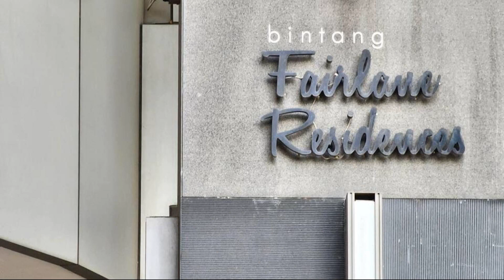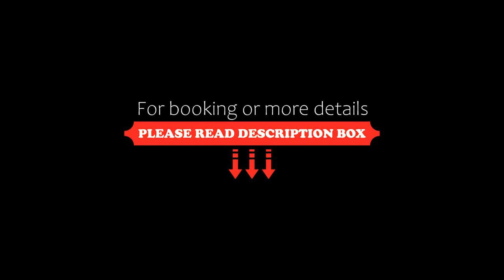1-6px Bukit Bintang 1min walk to Lot10 Pavilion, Kuala Lumpur, Malaysia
1-6px Bukit Bintang 1min walk to Lot10 Pavilion, Kuala Lumpur, Malaysia
About Property:
In the Bukit Bintang district of Kuala Lumpur, close to Berjaya Times Square, 1-6px Bukit Bintang 1min walk to Lot10 Pavilion features an outdoor swimming pool and a washing machine. Free WiFi is featured throughout the property and private parking is available on site.

The air-conditioned apartment consists of 1 bedroom, a living room, a fully equipped kitchen with a fridge, and 1 bathroom with a bidet and a hairdryer. Towels...
Property Type: Hotel
Address: 23 Jalan Walter Granier A26-2, Bintang Fairlane Residences, Bukit Bintang, 55100 Kuala Lumpur, Malaysia
Searching For
1. 1-6px Bukit Bintang 1min walk to Lot10 Pavilion - Kuala Lumpur - Malaysia
2. 1-6px Bukit Bintang 1min walk to Lot10 Pavilion - Kuala Lumpur - Malaysia Address
3. 1-6px Bukit Bintang 1min walk to Lot10 Pavilion - Kuala Lumpur - Malaysia Rooms
4. 1-6px Bukit Bintang 1min walk to Lot10 Pavilion - Kuala Lumpur - Malaysia Amenities
5. 1-6px Bukit Bintang 1min walk to Lot10 Pavilion - Kuala Lumpur - Malaysia Offers and Deals
Audio Credit:
Track Title: Reasons To Hope
Artist: Reed Mathis
HolidaywithFalguni #1-6pxBukitBintang1minwalktoLot10PavilionKualaLumpur #1-6pxBukitBintang1minwalktoLot10PavilionKualaLumpurMalaysia